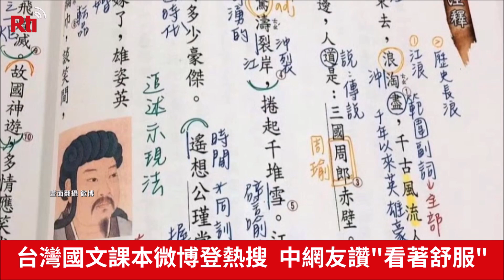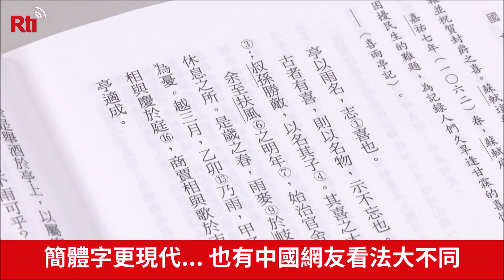台湾の国語の教科書が中国で人気！ウェイボーのホットワードに登場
最近、台湾の国語の教科書が、中国のウェイボー人気検索ワードに登場。検索数は1億回を超え、多くの中国のネットユーザーが称賛しています。その理由は、中国の教科書にはない、繁体字と縦書き、そして行間があり、見やすく、見ていて気分がよいということ。ぜひコレクションとして収集したいというコメントまで登場しています。しかし一方で、簡体字こそが現代的であるという声も出ています。